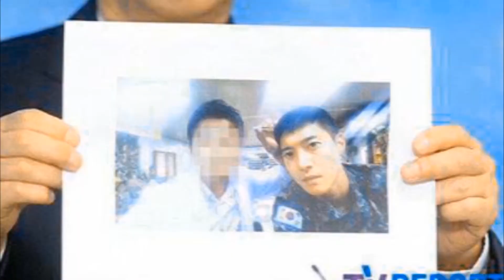【181018】撒谎称被迫堕胎 金贤重前女友诈骗罪成罚款了事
金贤重跟前女友崔某的官司纠缠多年。崔某主张因金贤重的暴力行为令她一度流产，曾要求金贤重赔偿34亿韩元。不过检方在去年1月，指崔某曾提出假证据，起诉崔某损害金贤重名誉。崔某在本月10日的审讯中，被判损害金贤重名誉罪名成立，罚款1亿韩元。另外，金贤重也起诉崔某伪造文件、勒索及损害名誉，早前被检察院求刑1年零4个月。在10月18日进行的审讯中，法官以诈骗未遂 损害名誉等罪名，判崔某罚款500万韩元。法官表示崔某主张在2014年10月再一次怀孕时，被金贤重强迫堕胎一事，已被确认是谎言，因此法院判定崔某罪名成立。